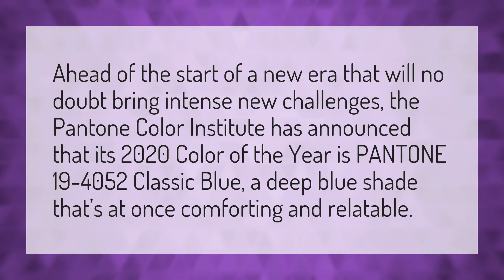What is the color for 2020?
July Noah Cyrus • What is the color for 2020?